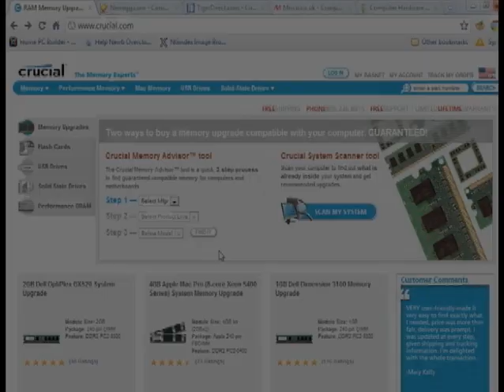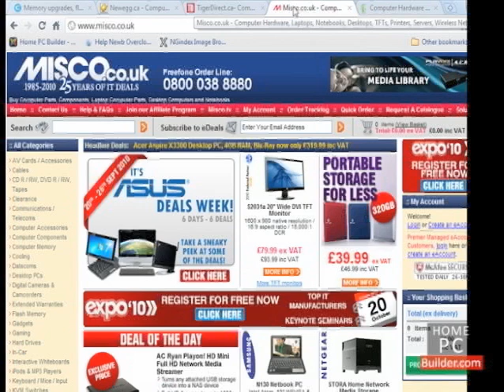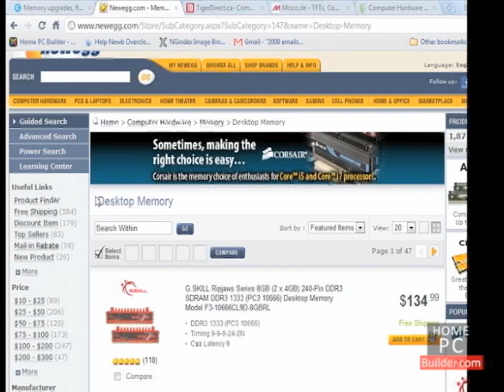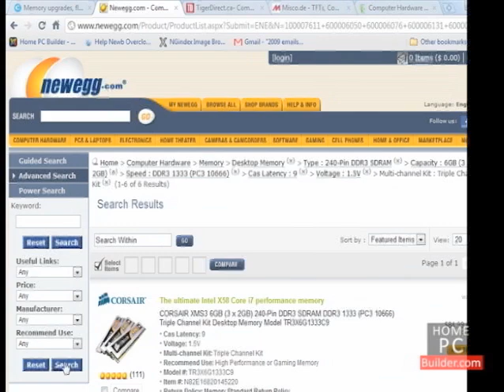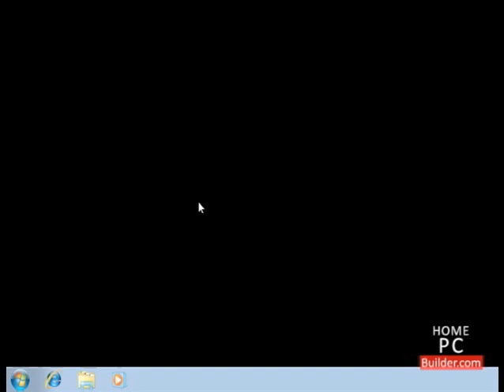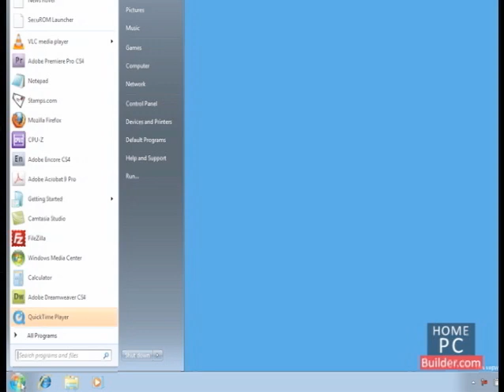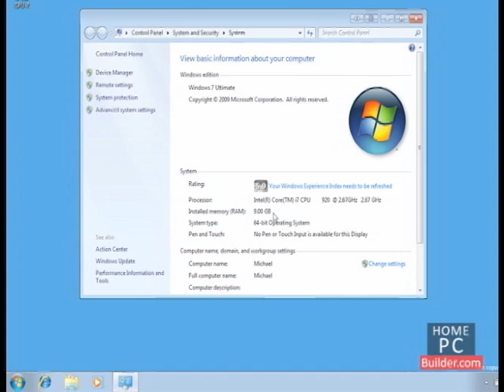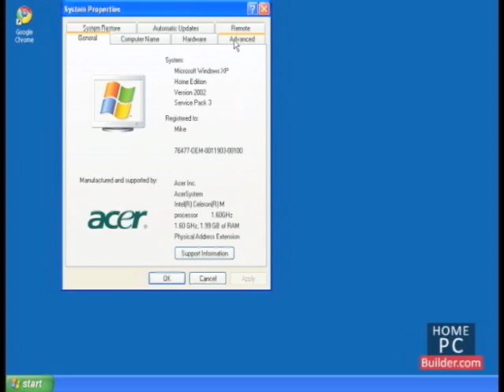Lesson 03 - Install a RAM memory upgrade into any desktop or laptop computer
If this video is useful or interesting to you please consider contributing.

In this lesson we are going to show you other places to buy memory for your computer and how to install memory into a desktop computer.

Places to buy RAM online

Crucial.com is a great way to find out about the memory in your computer and the prices are pretty good. In addition to shipping to the US, they even ship world wide. They have a UK store here and a EU store here that will ship your memory anywhere in the world. That said you may be able to find memory for your computer cheaper at a different website or local store. You can take the information about the memory you need for your computer from Crucial.com's System Scanner and CPU-z and compare prices on other websites and local computer stores. Shipping costs and times are another consideration. A website that is located near you will charge less for shipping and the delivery time will be shorter. If you buy from a local store there are no shipping costs or delivery times, though the price of the memory will usually be higher than buying online.

Inside the US you should consider Newegg.com and Tigerdirect.com. Both carry memory from just about every manufacturer, have similar prices and reasonable shipping rates. If you're located in Canada change the .com on Newegg and Tigerdirect to .ca and you'll go to their Canadian sites. If you're in the UK check out misco.co.uk. We have lots of customers in the UK and have received very good feedback about misco. Elsewhere in the EU replace the .uk with your countries code. For instance misco.co.de will take you to the misco's German site. If you're down under check out Our Aussie customers speak highly of it. We haven't had enough feedback to recommend websites in the rest of the world. Check prices and trust your gut when dealing with any website. If you buy from a local store you can compare the prices in the store with the price online and make sure you're not being gauged.

Sorting through RAM on different websites

I'm going to go to Newegg.com to buy the memory upgrade for my system. I'll choose Desktop Memory. Newegg has hundreds of different models of RAM. To help find memory with the features and specs I need for my system I'm going to use one of the search options on the left of the page. It defaults to Guided Search. Basically its all broken down into categories. I can search by price, manufacturer, the type of RAM and so on. In the parenthesis it shows how many models of memory fall into each category. This search works but there is a lot of scrolling up and down the page. The Advanced Search is a little easier, at least for me. You get the same categories only in drop down lists. I know what I'm looking for so I'll just get started. The type is DDR3, the capacity I want is 6GB which 3, 2GB sticks add up to. The speed is 1333, CAS Latency is 9, the voltage is 1.5V and I need a triple channel kit. I'll search and Newegg.com has 6 models of memory that fit my RAMs specifications. You'll notice the categories I choose are gone from the left side of the page and are now up here. Other websites have similar ways of sorting through memory. Tiger Direct's Guided search is extremely similar to Newegg's. I'm not sure who ripped who off. Misco's site has fewer categories for memory so its a little harder to find exactly what you want, but it gets the job done.

Back of Newegg.com, of the 6 choices I'm going to go with the Corsair brand. The other manufacturers make good memory. I'm primarily basing my choice on the ratings. Many of them have 5 out of 5 eggs but the Corsair has 111 ratings while the others only have a few. The ratings are from actual end users. If you click on the eggs you're taken to a page with all of the ratings for the products and what real people have said about using them.

Installing DDR3 RAM

I've received the RAM from Newegg and I'm ready to install it. I'll shut down the PC and disconnect the power cable from the back of the computer. You may, like me, have to disconnect the rest of the cables in order to pull the computer case out where you can work on it. You need to remove the side cover that is on the opposite side from where your mouse and keyboard cables connect. On most computers this is the right side of the computer case if you're looking from the back of the computer. On my computer the case cover is held in by 2 thumb screws. Getting into your computer case may differ. Check your computer's manual or do a google search for the make and model of your computer and remove cover and you'll usually find instructions.